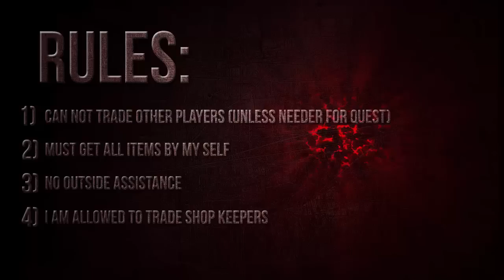Runescape 2007 Ironman Challenge Ep 41| Random Things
Join me while I try  the Ironman Challenge! From picking flax to killing General Graardor